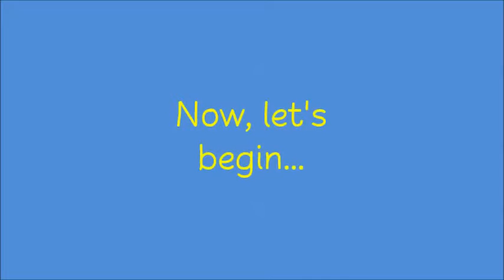Bubbling water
Bubbling water using a foam maker...
There's no milk so the bubbles will eventually dissolve away.

Support the artists: (song)
Contributing artists: Bob Acri
Album: Bob Acri
Title: Sleep Away